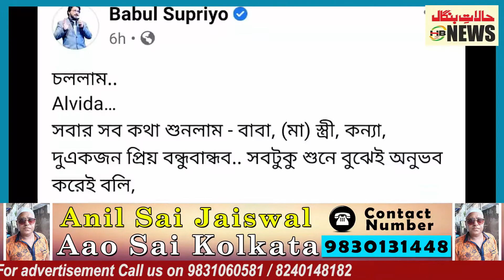BJP's Babul Supriyo announces exit from politics, says He will also resign as MP.